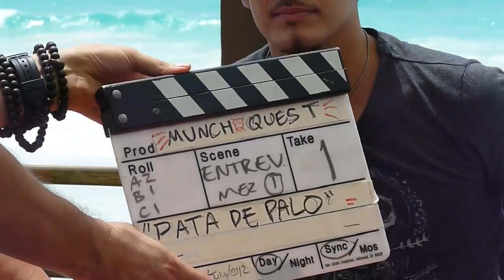Tulum-July 2, 2012 Day 9 Mexican TV show